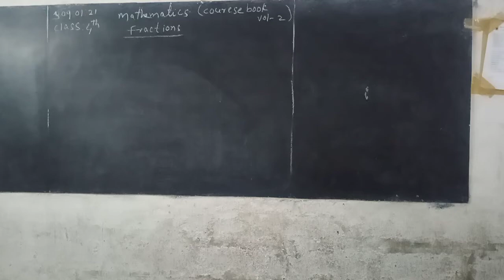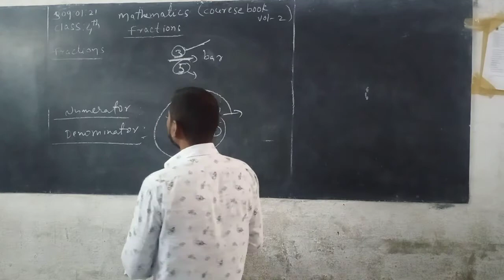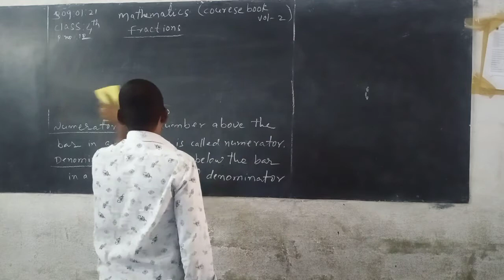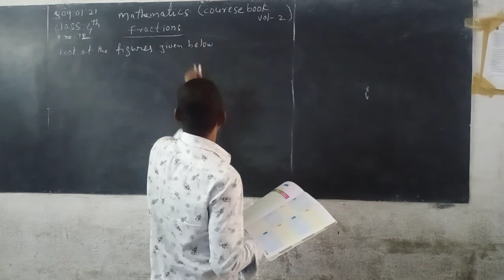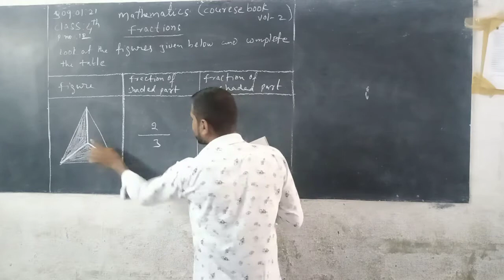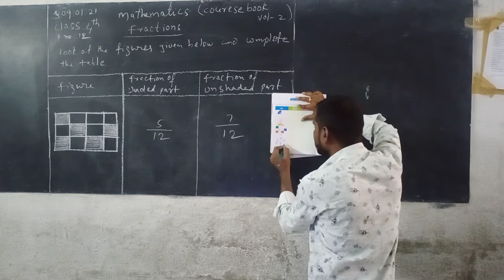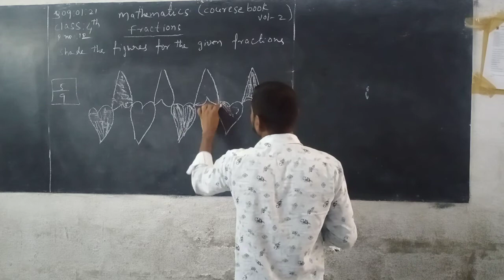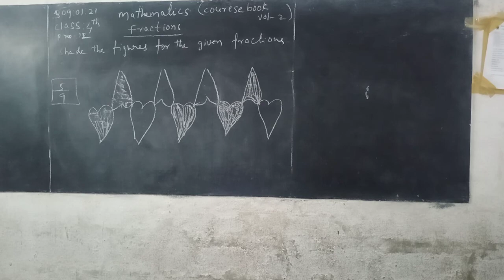4th class MATHS courese book